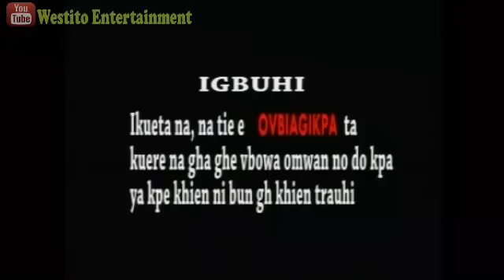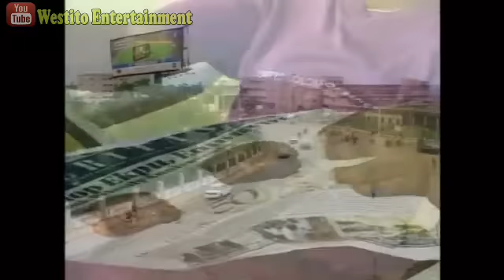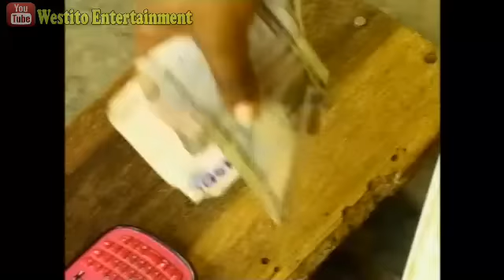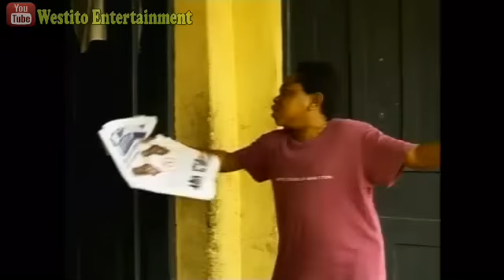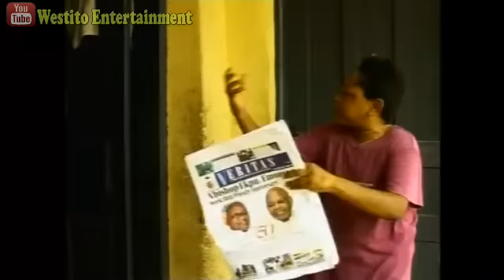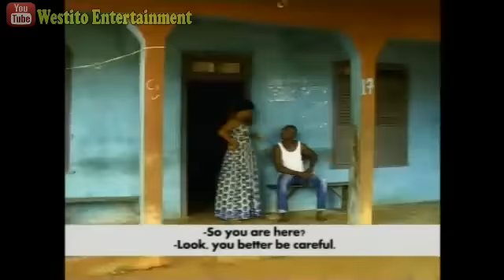Ovbiagikpa1 - Latest Edo Comedy Movie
Watch Ovbiagikpa1 -  Latest Edo Comedy Movie